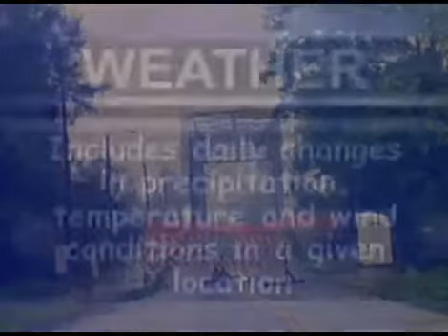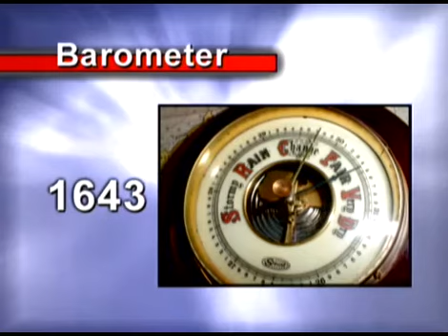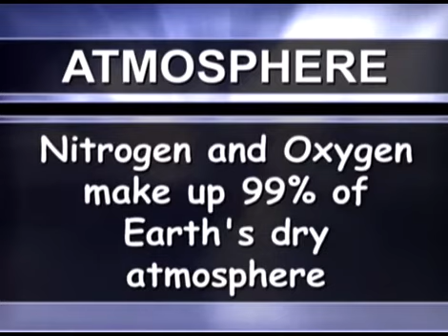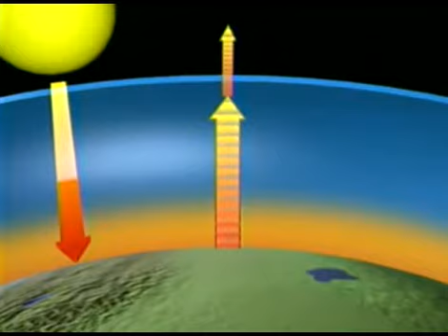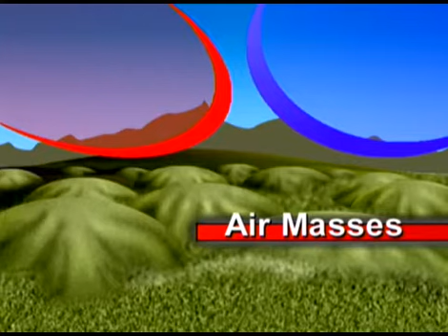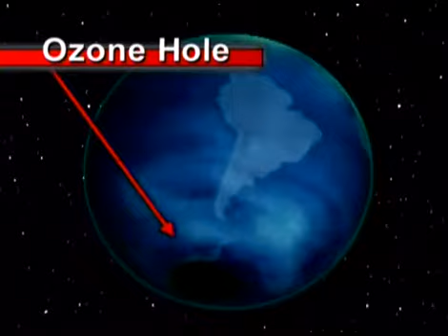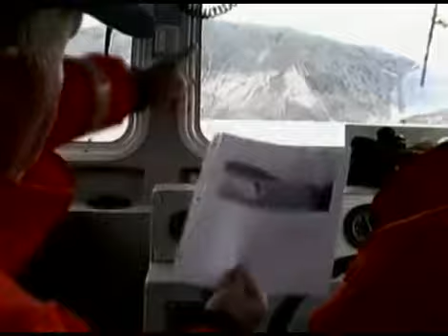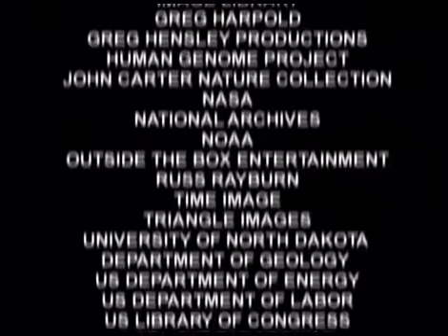Atmosphere Climate and Weather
Check out all of our Platforms 💞